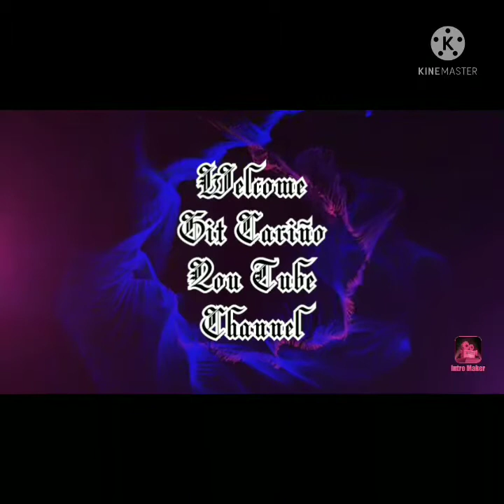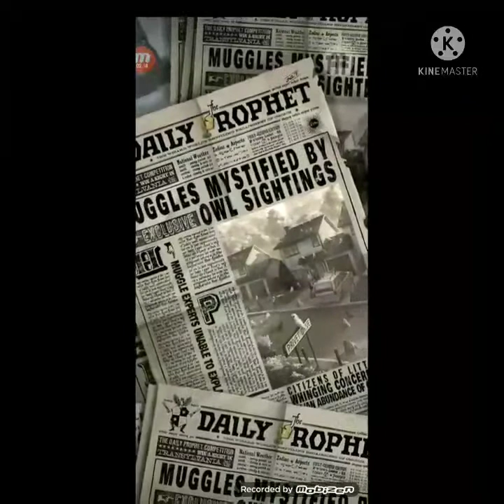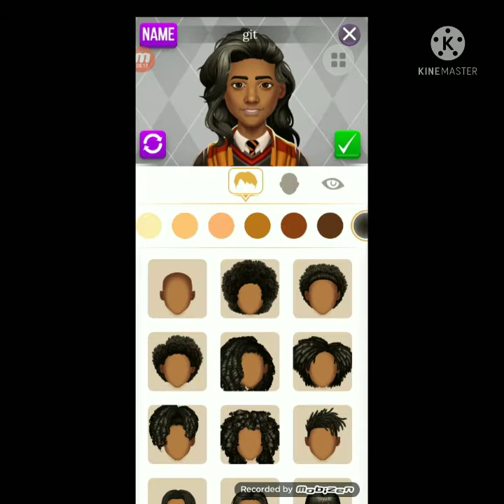Harry Potter Puzzles & Spells